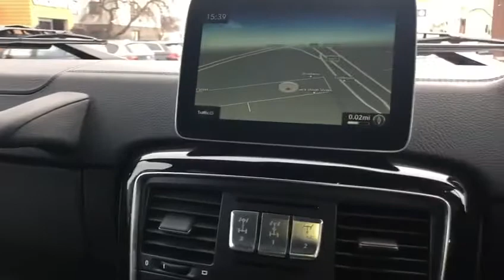2016 Mercedes G63 AMG 5.5 V8 BITURBO